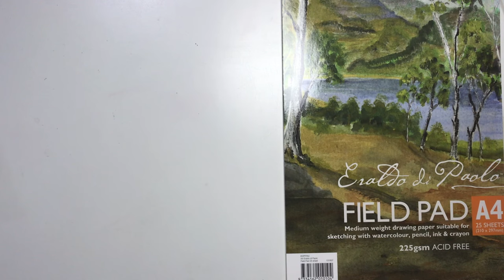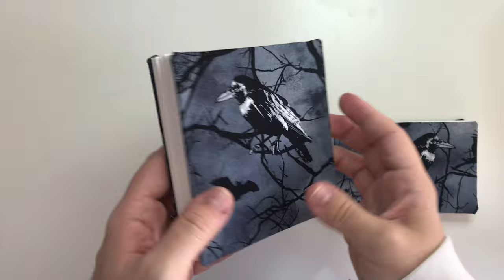DIY ACCORDION SKETCHBOOK | Are you ready for INKTOBER?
Hi Everyone! Thanks for stopping by. I certainly will!